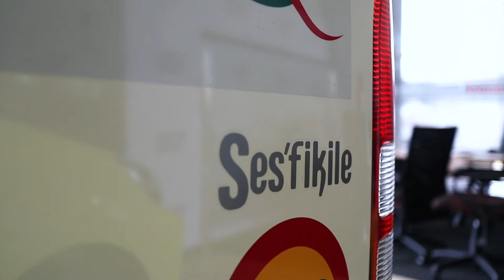Most Exciting moment- New Toyota Quantum Sesfikile| I Love My Ride SA Season-2 Ep- 11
Aubrey Madwa
#_ Bidvest McCarthy Toyota Durban Kingsmead
_where the love begins (CAR COLLECTION)